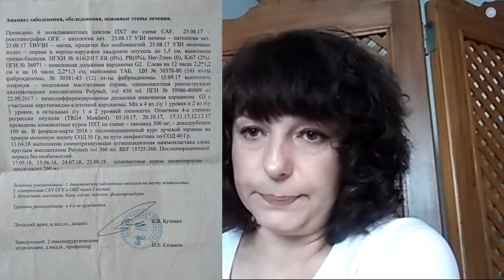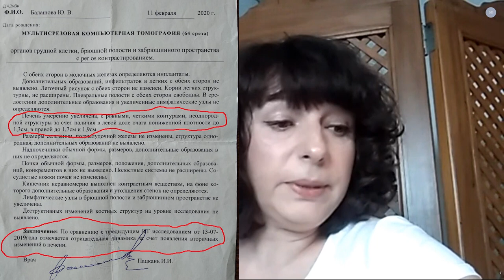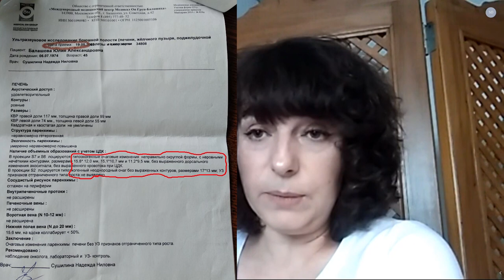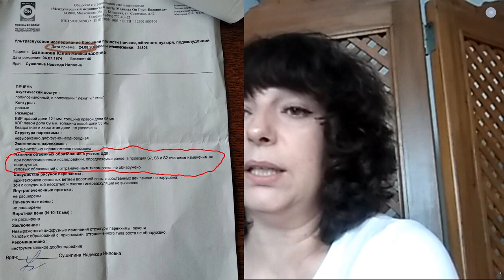Рак. Выход есть! Фильм#20. Можно в историю войти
Книги и мерч доступны к покупке на сайте:
Это первый фильм по онкологии. Полгода кропотливого труда Ирины Остапук и Натальи Зайцевой. Тема онкологии и настроек в зазеркальной части подсознания, регенерации, запуска механизма самовосстанвления изучалась и изучается в погружениях до сих пор, каждый день.